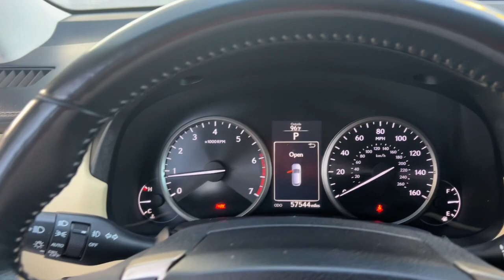2016 Lexus NX Fort Lauderdale, Coconut Creek, Hollywood, Tamarac, Coral Springs, FL U042683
Eminent White Pearl Used 2016 Lexus NX 200t available in Fort Lauderdale, Florida at Lipton Toyota. Servicing the Fort Coconut Creek, Hollywood, Tamarac, Coral Springs, FL area.

Lipton Toyota
1700 W Oakland Park Blvd

Recent Arrival! White 2016 Lexus NX 200t 2.0L 16V DOHC 6-Speed Automatic FWDbrbrbrOdometer is 25396 miles below market average! 22/28 City/Highway MPG Priced below KBB Fair Purchase Price!brbrbrBuy with Confidence as all of our cars are have been through a thorough 160 point inspection by our ASE certified mechanics. Our Finance team has over 75 years combined experience with all types of credit; working closely with 25+ banks we handle all credit situations. Please visit our showroom at 1700 W Oakland Park Blvd Fort Lauderdale FL 33311 to see our complete inventory. Lipton Toyota is proud to have served South Florida for over 30 Years. Call Click or come on by today.